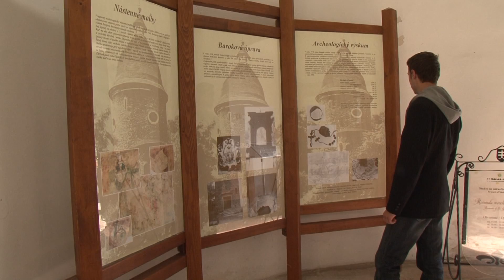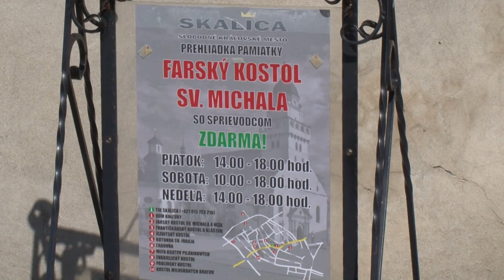Pozvánka na letnú sezónu